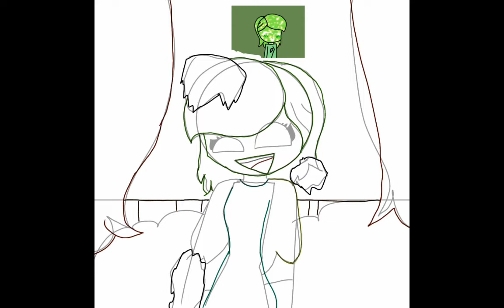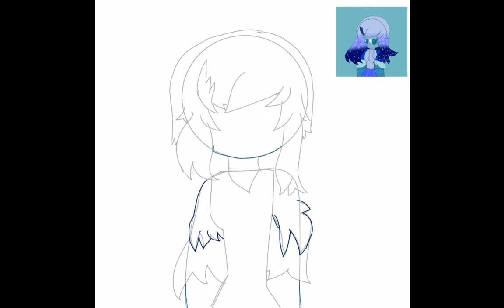the galaxy family + pibby Au (part 2)